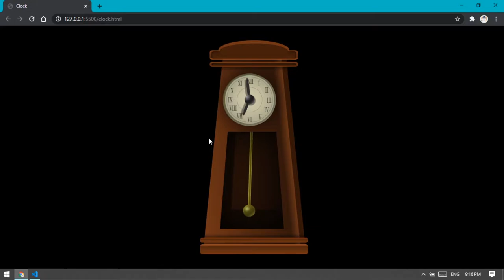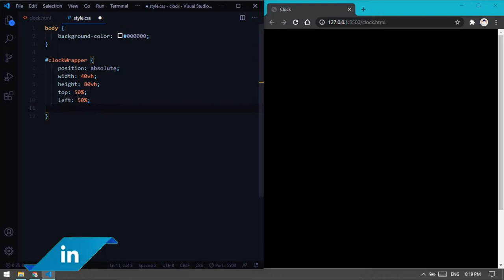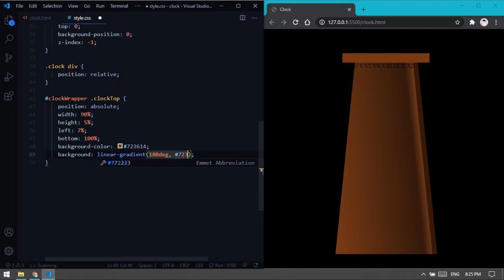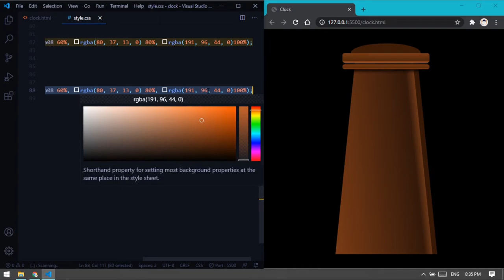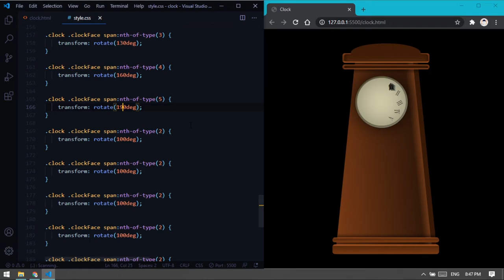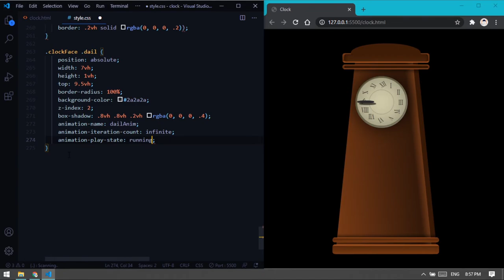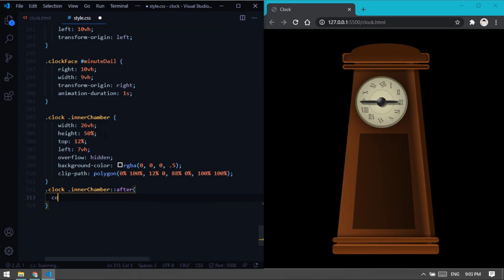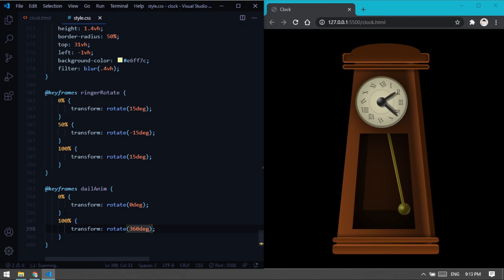How to Make Chiming Wall Clock with Pendulum Using Html and CSS Only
Howard Miller Daniel Grandfather Clock Style Chiming Wall Clock with Pendulum, Vintage, Old World, Classic Design
CSS Style
Make awesome Pendulum Clock